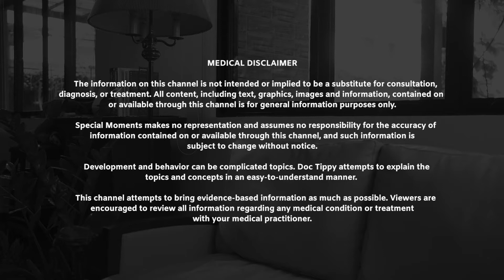WHAT'S A PWD ID and WHAT ARE ITS BENEFITS?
The PWD ID is the standard identification card for persons with disability (PWDs) in the Philippines. It can be used to avail of PWD discounts and other benefits as mandated by the law.

Find out more about it and let us know what you think!